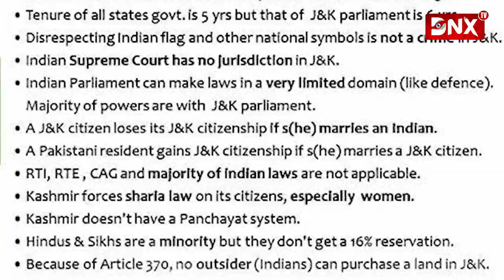साल 2019 भारत के इतिहास में हुआ दर्ज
साल 2019 में भारत ने कई कामयाबियां हासिल की हैं. साल की शुरुआत में सेमी हाई स्पीड ट्रेन 'वंदे भारत' पटरियों पर दौड़ने लगी. वहीं, मिशन शक्ति ने अंतरिक्ष में भारत की कामयाबी के झंडे गाड़े. साल के आखिर में पेयजल संकट से निपटने के लिए सरकार ने अटल भूजल योजना की शुरुआत की.

1-मिशन शक्ति
मिशन शक्ति के बाद भारत अंतरिक्ष में दुनिया की चौथी सबसे बड़ी महाशक्ति बन गया. इससे पहले अमेरिका, रूस और चीन ही ये कारनामा कर सके हैं.

2-आर्टिकल 370
5 अगस्त 2019 को देश के गृह मंत्री अमित शाह ने राज्यसभा में Jammu and Kashmir Reorganisation Bill, 2019 पेश किया. इस बिल के जरिये जम्मू-कश्मीर को दो भागों में तोड़ने का प्रस्ताव दिया गया. इसके मुताबिक, जम्मू-कश्मीर को दो केंद्रशासित प्रदेशों (जम्मू कश्मीर और लद्दाख) के रूप में बदलना था. ये ऐतिहासिक बिल राज्यसभा में उसी दिन 61 के मुकाबले 125 वोटों से पारित हो गया. अगले दिन यानी 6 अगस्त को ये बिल लोकसभा में पेश हुआ और वहां से भी पास हो गया.

3-अटल भूजल योजना
प्रधानमंत्री नरेंद्र मोदी ने 25 दिसंबर को अटल भूजल योजना की शुरुआत की. करीब 6 हजार करोड़ रुपये की लागत वाली यह योजना 8 हजार 350 गांवों में शुरू की गई है. इस योजना के तहत भूजल के स्तर को बेहतर बनाने की कोशिश की जाएगी.

4-वंदे भारत एक्सप्रेस
2019 में भारत में सबसे तेज रफ्तार से चलने वाली सेमी हाईस्पीड ट्रेन वंदे भारत की शुरुआत की गई. प्रधानमंत्री नरेंद्र मोदी ने 15 फरवरी को पहली सेमी हाई स्पीड ट्रेन वंदे भारत एक्सप्रेस को हरी झंडी दिखाई थी.

5-बालाकोट स्ट्राइक
25-26 फरवरी 2019 की रात भारत ने पाकिस्तान के बालाकोट  में आतंकी ठिकानों पर एयर स्ट्राइक  की थी. इस हमले में कई आतंकी ठिकाने तबाह हुए और सैकड़ों आतंकी मारे गए. ये एक ऐसा मिशन था जिसके बारे में आखिरी लम्हों तक किसी को कोई खबर नहीं थी. हमले के बाद पूरी दुनिया को पता चला कि भारत ने बालाकोट में एयरस्ट्राइक की है.

6-तीन तलाक
केंद्र सरकार ने साल 2019 में तीन तलाक के मुद्दे पर भी निर्णायक फैसला किया. इसे मुस्लिम महिलाओं के लिए बड़ी राहत के तौर पर देखा गया.